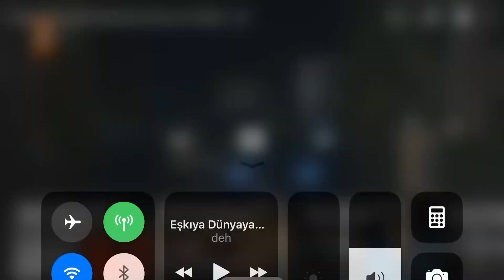Edho 54 ya rabi şükür